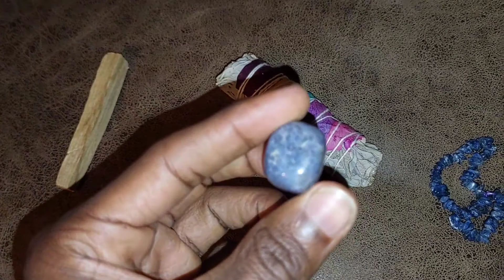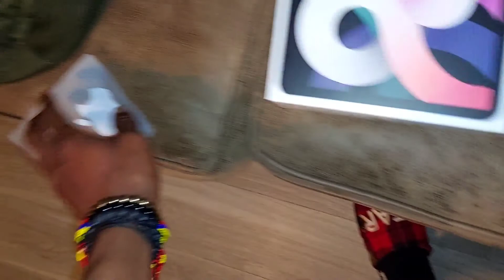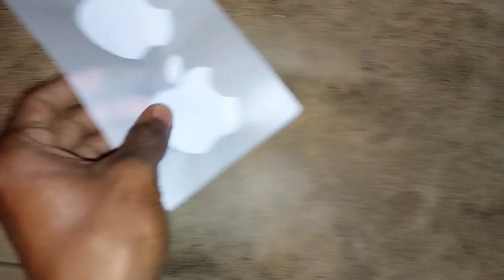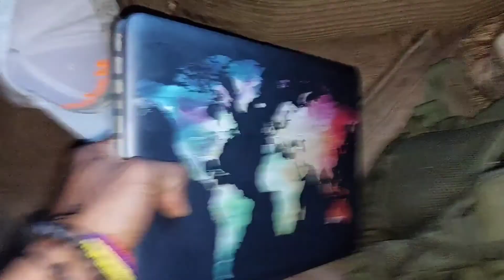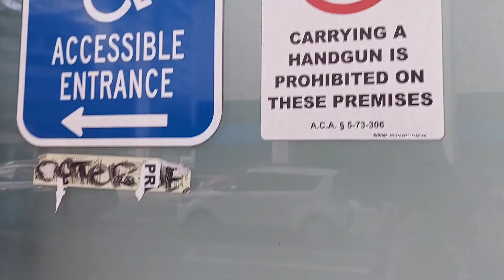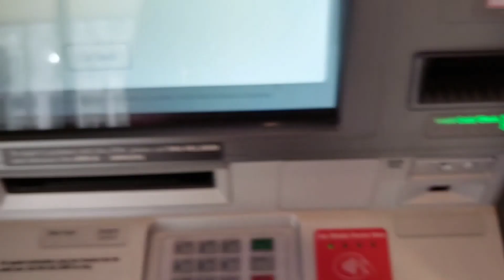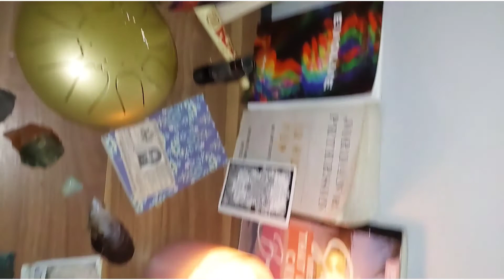Little Rock 🧞‍♂️ AstroTherapy VLOG 📿 Pernell Bobby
Spiritual Awakenings are accelerated - This is the Behind the Scenes as an Astrologer Meeting a Long-Terms Client in Little Rock, Arkansas on the Cancer Moon

AstroForecast ⚡ Email List 🧠  Free Spiritual Advisor Kit 🌙  For Empaths, Lightworkers & Healers 🔮

🚨 Astrology | Numerology | Dreams | Chakras | Love | Angel Messages | Crystals & Benefits🚨

Our Kundalini spirit can be activated with kundalini meditations and movement. Lets the Seraphim Angel guide and protect this process as you experience a kundalini awakening.

🔮🌙  AstroTherapy, Twin Flame Love Readings, Channeled Messages & Enrichment via Self-Mastery: 🔮🌙

Email List 🔮 Free Spiritual Advisor Kit 🌙  For Empaths, Lightworkers & Healers 🔮

🚨 Email For Personal Retreat, Mental / Social Support or My Phone Number: 🚨